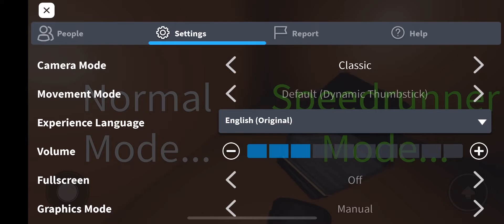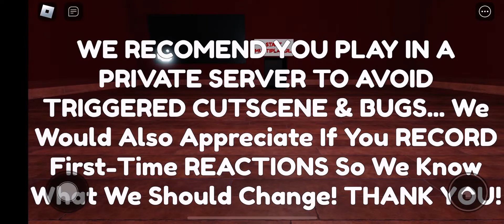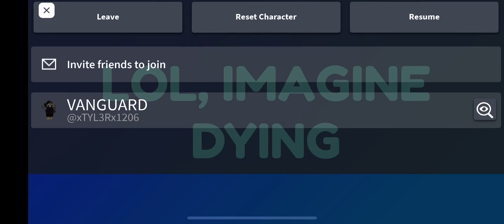Roblox doors but YouTuber Is good